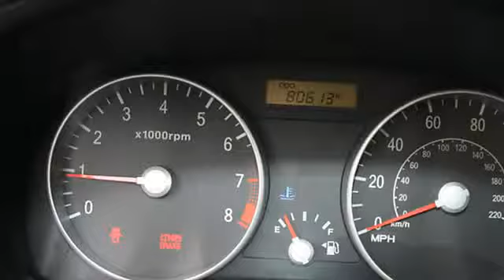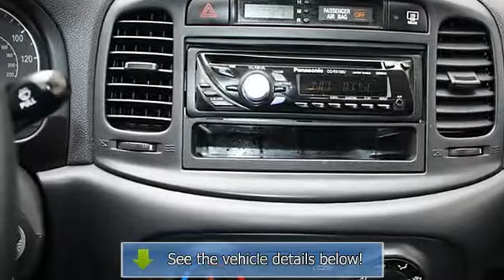2008 Hyundai Accent - Nissan of the Eastside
For Sale: 2008 Hyundai Accent
VIN: KMHCM36C58U066631
Engine: 1.6L L4 DOHC 16V
Drivetrain: Front Wheel Drive
Transmission: 5 Spd Manual
Mileage: NEW
Color: Gray (exterior) Black (interior)

Features:
THIS LOCAL TRADE IN HAS A CLEAN Car Fax REPORT INCLUDING SERVICE HISTORY...JUST INSPECTED AND SERVICED BY OUR SHOP AND READY FOR THE ROAD!